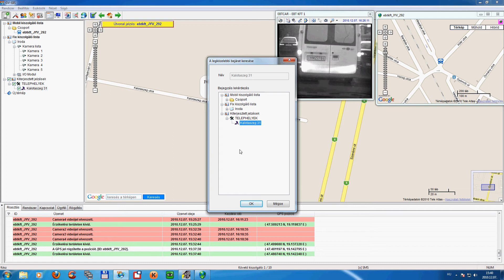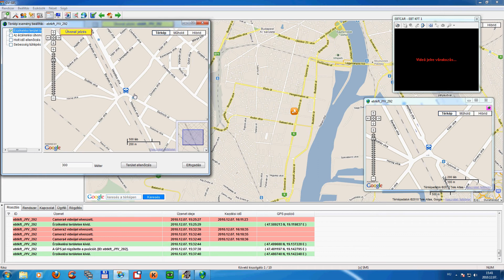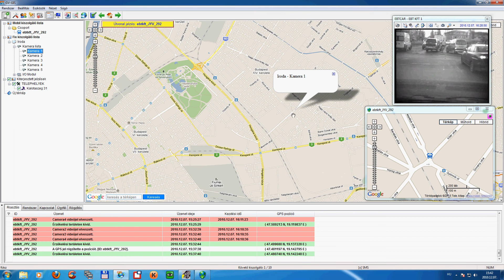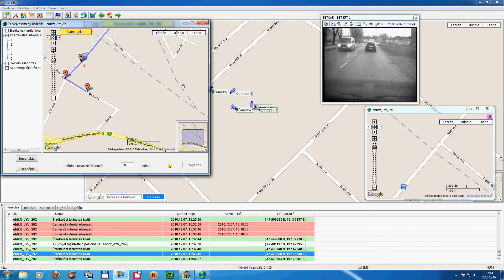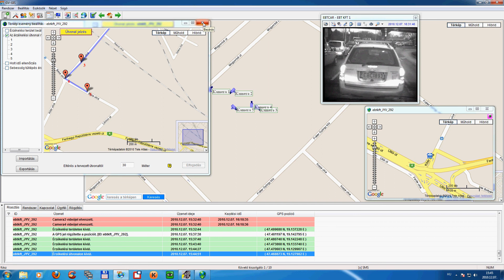Bar-Control Kft - Geovision Mobil DVR+GPS+GIS = flottakövetés új dimenzióban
Teszteljük a Geovision mobil videómegfigyelő rendszerét. Tesztünk során a Geovision által fejlesztett GPS támogatással bíró GV GIS felügyeleti szoftverét használtuk a Mobil DVR képességeinek tesztelésére. Ez az első, az ismerkedést, és a rendszer értékeit bemutató videónk.  Bővebben A videó csak HD-ben élvezhető!